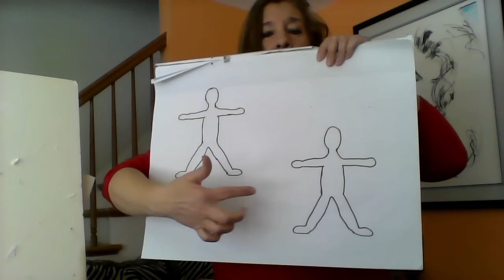Twin Flames - Love at the Cosmic Level pt 2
Patricia McNeilly
(PreMed/BioSc UIC)

💓Do you find my videos helpful? Thank you! kindly show some love for the cause, your $$ goes to help indigent TF's and keep us and this channel going:  please donate💓

I am a Blue Ray Twin Flame located in Chicago IL USA!